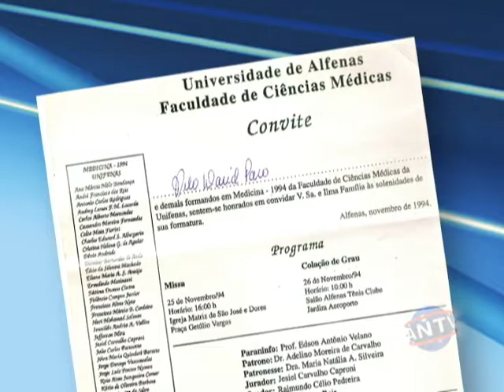Homenagem Dr Nilo